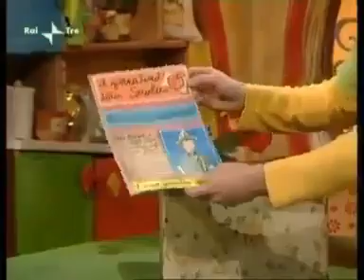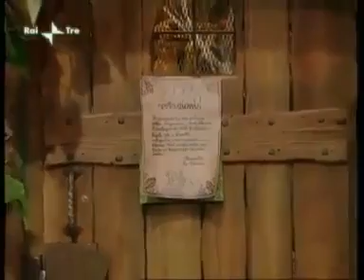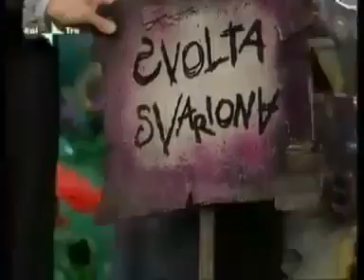Melevisione 2008 vota varana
con milo vermio strega varana orco manno